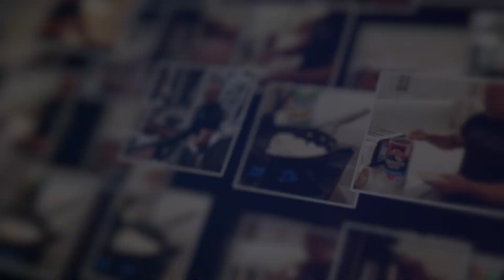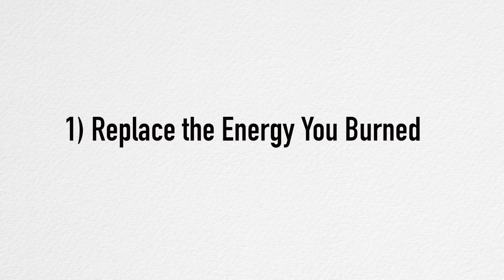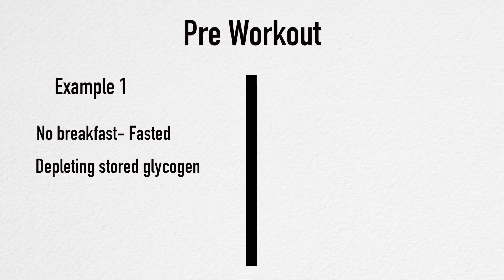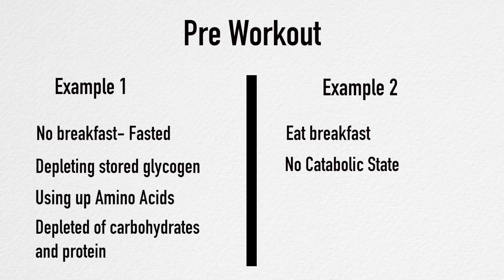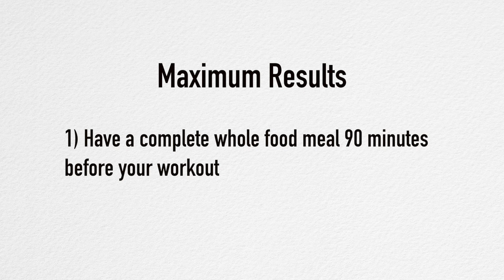Lee Labrada - What Should You Eat After Your Workout